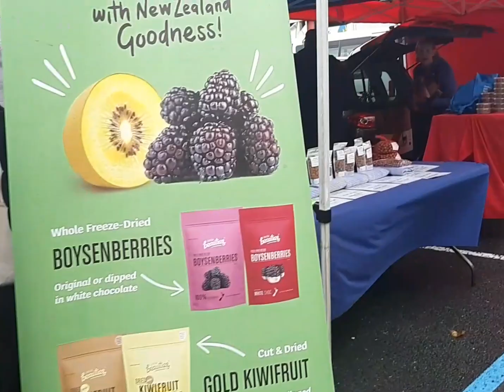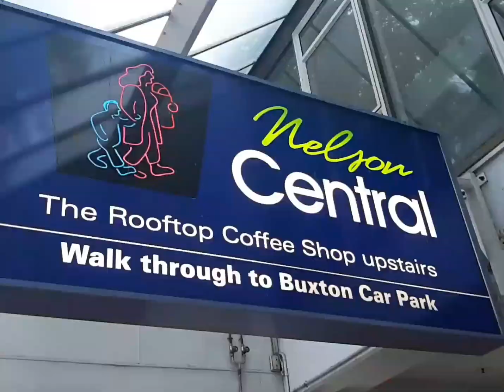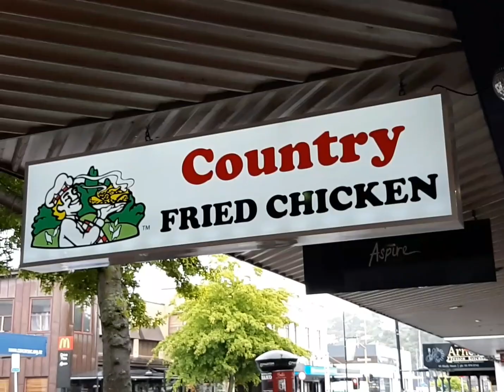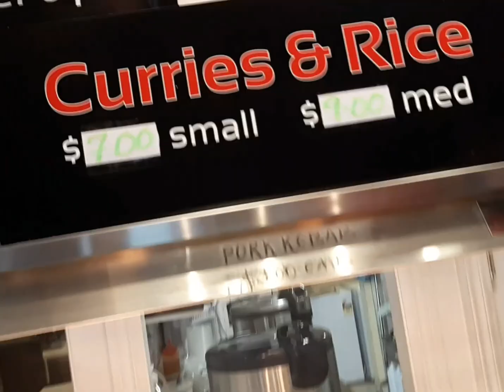Saturday Market / Nelson Museum New Zealand / Chicken and Chips takeaways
Sharing you Saturday Market in Nelson. Showing inside the Museum and have some takeaways in Country Chicken.